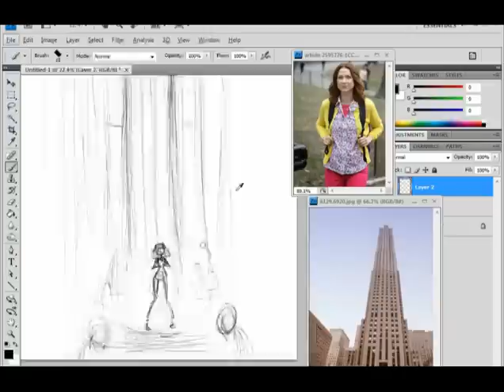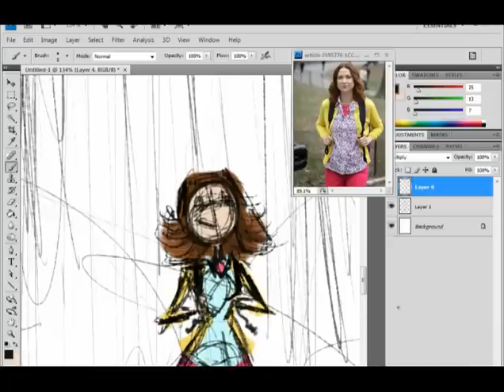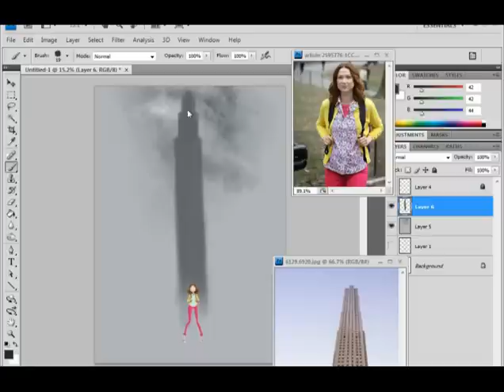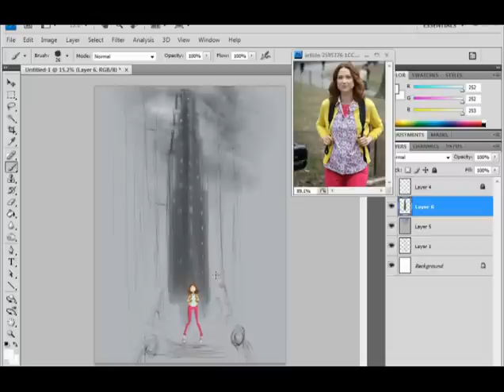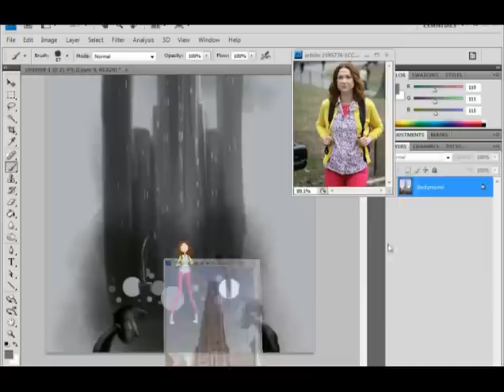UNBREAKABLE KIMMY SCHMIDT: HASANI SKETCH WEEKLY Hasani Walker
Today on "Hasani Sketch Weekly", I sketch Unbreakable Kimmy Schmidt from the Tina Fey produced show starring Ellie Kemper! If you haven't seen it, check out the series on Netflix! The time on this image was 54 minutes.

Each episode shows one of my sketches from start to finish.